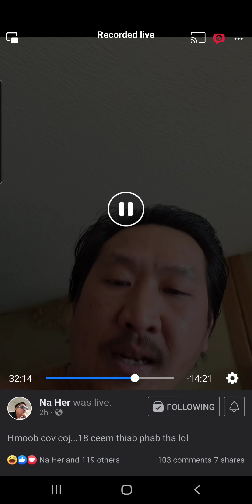Message to Hmoob 18 Xeem part 2